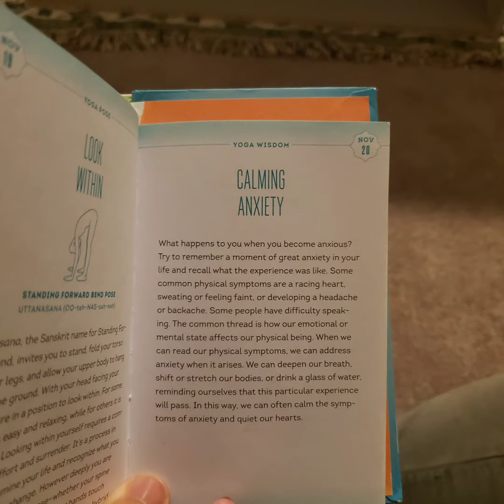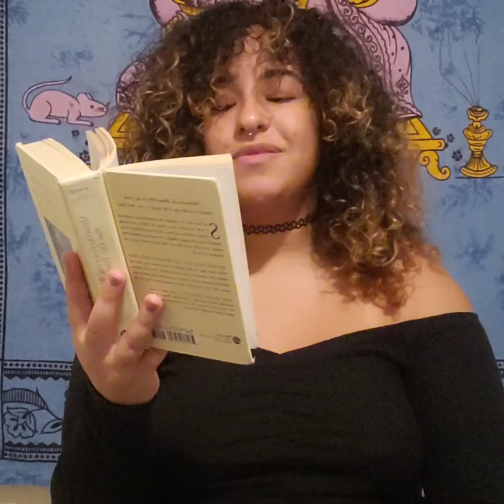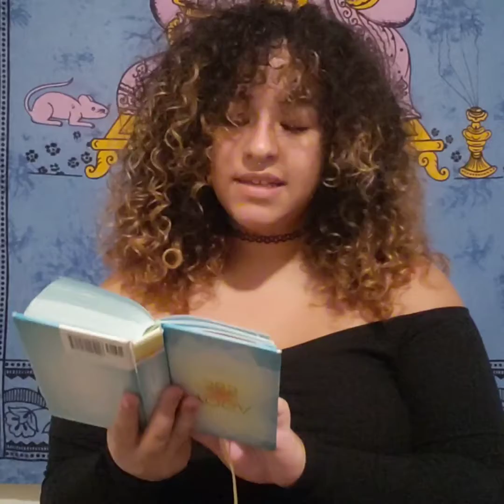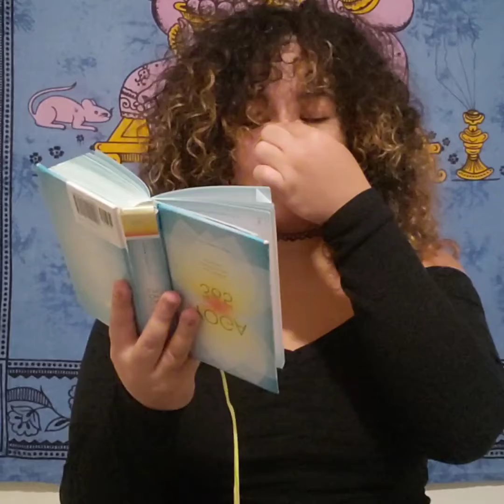Daily Messages: Anxiety